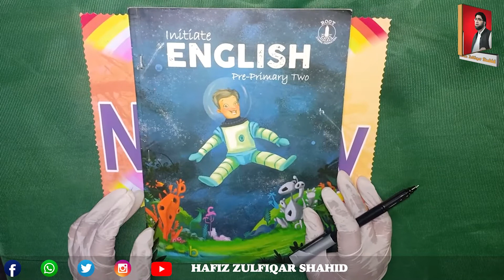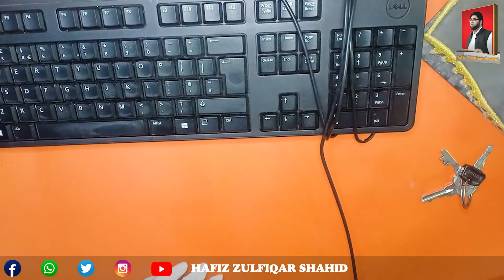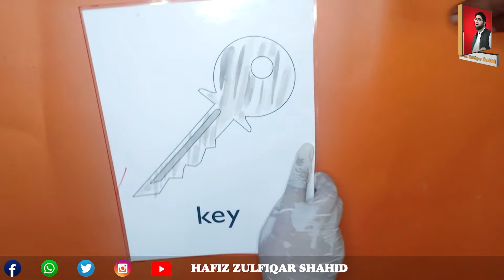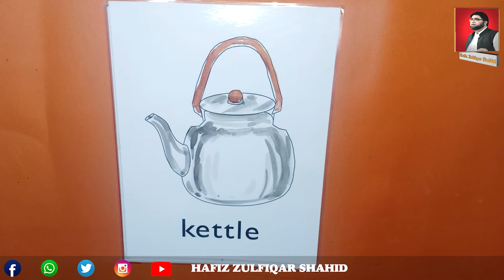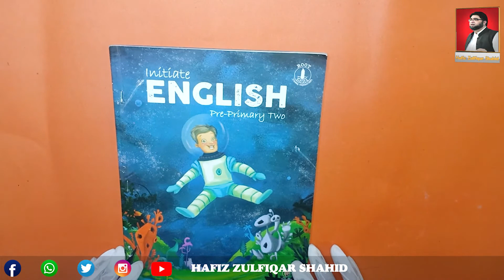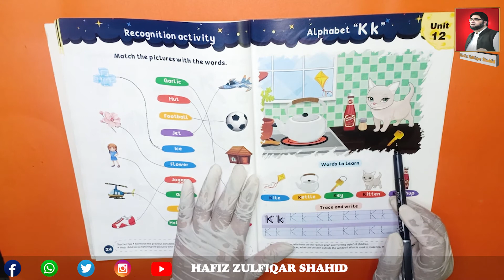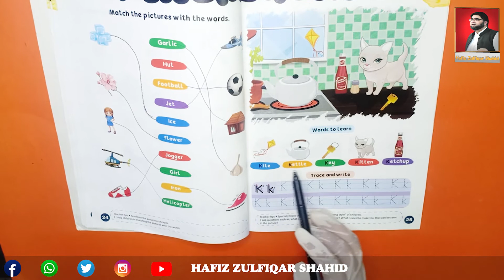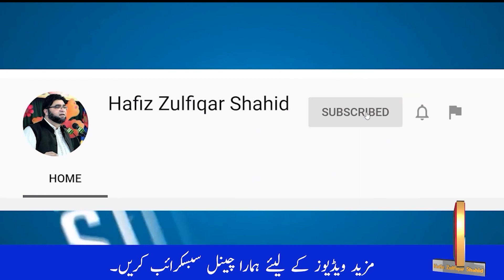Nursery | INITIATE ENGLISH (2) | UNIT 12 PAGE 25 ALPHABET " K "